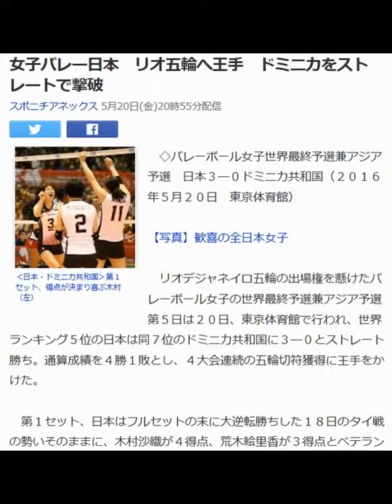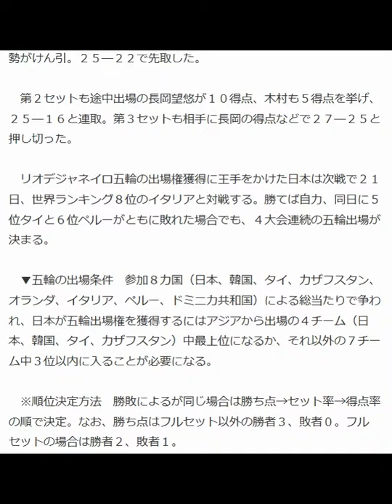女子バレー日本 リオ五輪へ王手 ドミニカをストレートで撃破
‹日本・ドミニカ共和国›第１セット、得点が決まり喜ぶ木村（左）

　◇バレーボール女子世界最終予選兼アジア予選　日本３―０ドミニカ共和国（２０１６年５月２０日　東京体育館）

【写真】歓喜の全日本女子

　リオデジャネイロ五輪の出場権を懸けたバレーボール女子の世界最終予選兼アジア予選第５日は２０日、東京体育館で行われ、世界ランキング５位の日本は同７位のドミニカ共和国に３―０とストレート勝ち。通算成績を４勝１敗とし、４大会連続の五輪切符獲得に王手をかけた。

 　第１セット、日本はフルセットの末に大逆転勝ちした１８日のタイ戦の勢いそのままに、木村沙織が４得点、荒木絵里香が３得点とベテラン勢がけん引。２５―２２で先取した。

 　第２セットも途中出場の長岡望悠が１０得点、木村も５得点を挙げ、２５―１６と連取。第３セットも相手に長岡の得点などで２７―２５と押し切った。

 　リオデジャネイロ五輪の出場権獲得に王手をかけた日本は次戦で２１日、世界ランキング８位のイタリアと対戦する。勝てば自力、同日に５位タイと６位ペルーがともに敗れた場合でも、４大会連続の五輪出場が決まる。

 　▼五輪の出場条件　参加８カ国（日本、韓国、タイ、カザフスタン、オランダ、イタリア、ペルー、ドミニカ共和国）による総当たりで争われ、日本が五輪出場権を獲得するにはアジアから出場の４チーム（日本、韓国、タイ、カザフスタン）中最上位になるか、それ以外の７チーム中３位以内に入ることが必要になる。

 　※順位決定方法　勝敗によるが同じ場合は勝ち点→セット率→得点率の順で決定。なお、勝ち点はフルセット以外の勝者３、敗者０。フルセットの場合は勝者２、敗者１